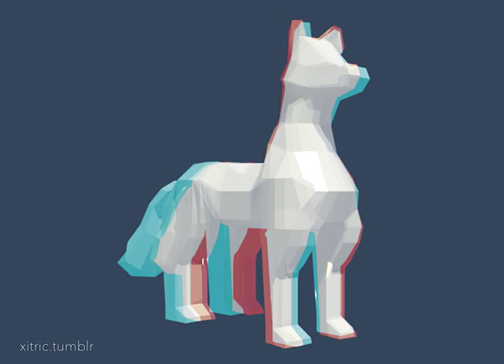PXL 3D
Accidentally posted to wrong account. smh :/